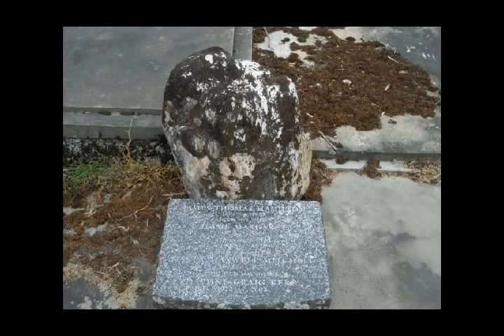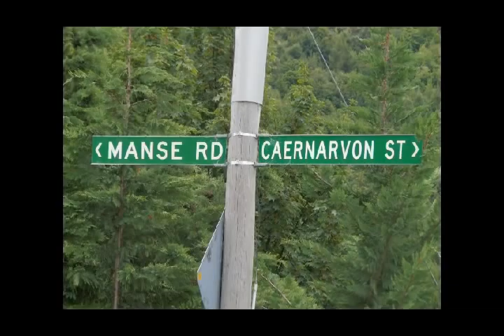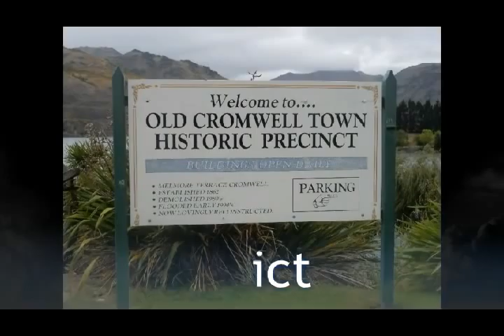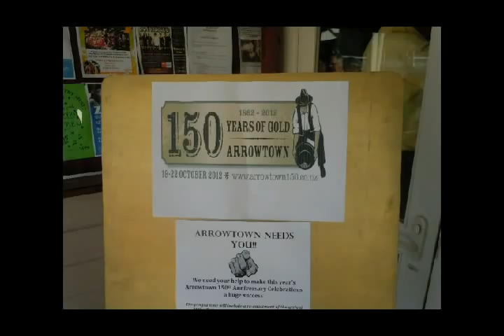Arrowtown, Queenstown, Lakes, (plus bagpipes)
Covers my wifes organised holiday for my birthday in the Arrowtown/Queenstown area.
Arrowtown in particular covers parts of my family with the "Hamiltons"